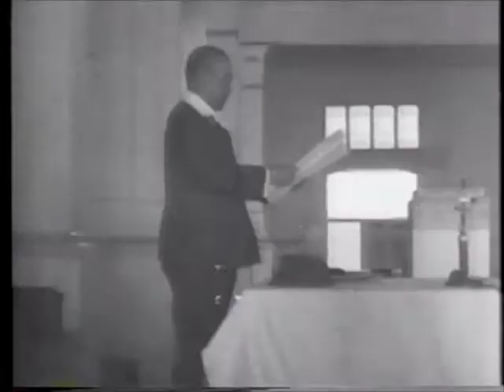Barrel of a Gun Segment 5: Deal with the Devil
With the Japanese invasion, the Dutch surrendered.  They no longer seemed invincible.  Japan promised, falsely, a new future, "Asia for the Asians."  Nasution and Lubis describe Japan's ruthless colonial behavior.  Sukarno doubted that the Japanese would free Indonesia, but he became a propagandist for Japan in an effort to build unity.  It was a devil's bargain as the Japanese demanded new manpower : Indonesian forced labor was used throughout the Japanese empire.
As Japan faced defeat, it promised Sukarno independence if he would support them.  He won their promise of arms and military training for Indonesians, laying the foundation for future military resistance against the Dutch.
Shortly after Japan's defeat, on August 17, 1945, Sukarno and Mohammad Hatta declared independence.